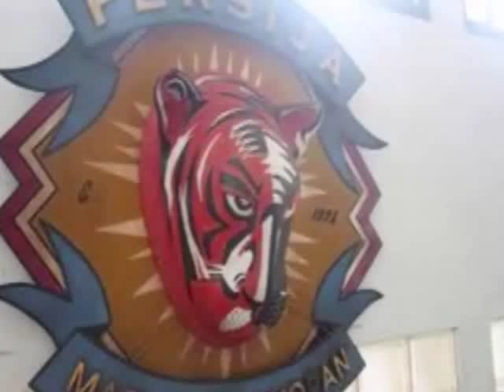ForzaPersija - Dejan Gluscevic Menjadi Pelatih Persija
ForzaPersija Persija telah menunjuk pelatih untuk menangani Persija musim ini. Ia adalah Dejan Gluscevic yang akan menangani Persija selama 2 tahun kedepan. Berikut ini merupakan berita dan video mengenai pelatih baru Persija, Dejan Gluscevic seperti yang dikutip dari video dari wartatv.com.

COURTESY: WARTATV.com